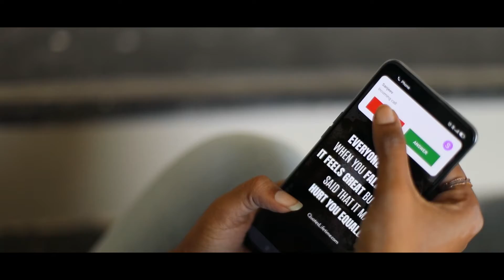Nitham Nitham A Mesmerizing Love Failure